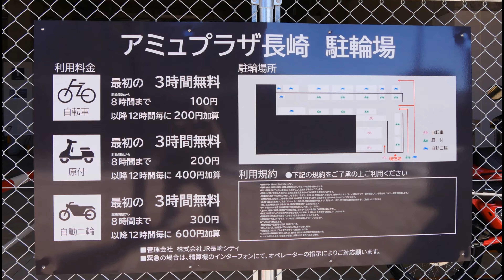新長崎駅【アミュプラザ長崎新館】開業10日前のようす!駅近辺がよく分かる最新作動画‼︎ （2023-10-30）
新長崎駅【アミュプラザ長崎新館】開業10日前のようす！駅周辺がよく分かる最新作動画！（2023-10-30）
長崎駅東口と電停やバス停間のカラー敷石を敷き詰めた広い歩道は殆どが完成近い状態です。植栽や照明設備もできています。長屋根(ロング・ルーフ)2期工事も行われたいます。高架広場も床面が70%程撤去されています。アミュプラザ長崎本館南側の端にあった２輪駐車場がスタッフ専用になり、JR長崎シティの新駐車場に自転車-原付-二輪車用の駐車場が新設されました。動画内に料金表(画像)を表示しています。2輪車は３時間までは無料となっています。